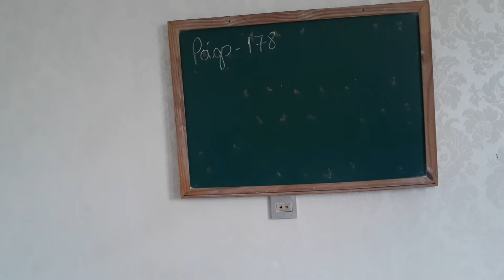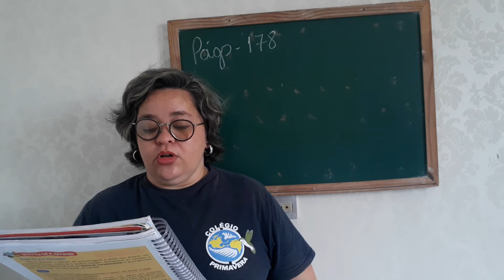17/09 - 5º Ano Aula de Matemática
Matemática: Mód. 03, Cap. 09 – Porcentagem. Jogo da porcentagem - página: 178.